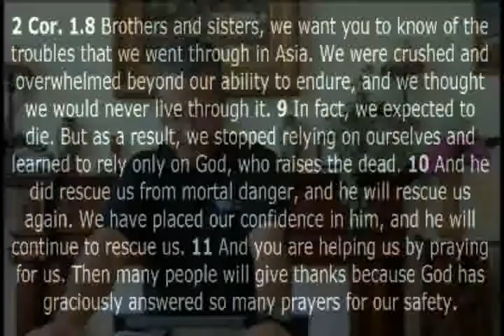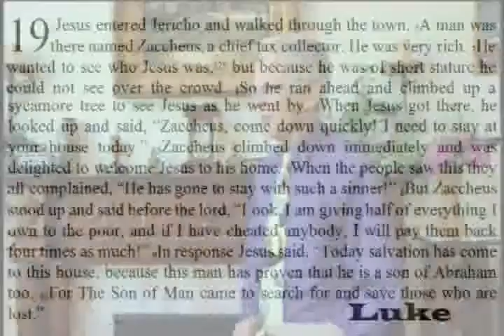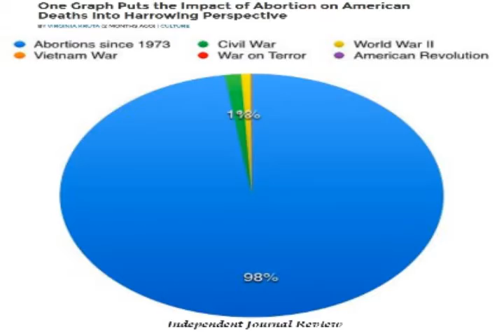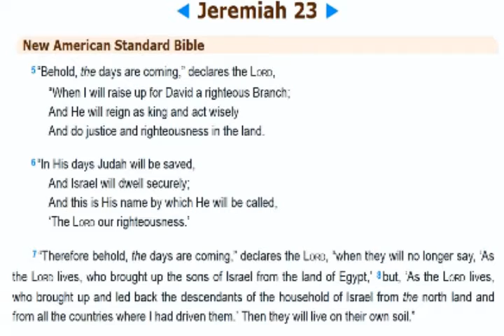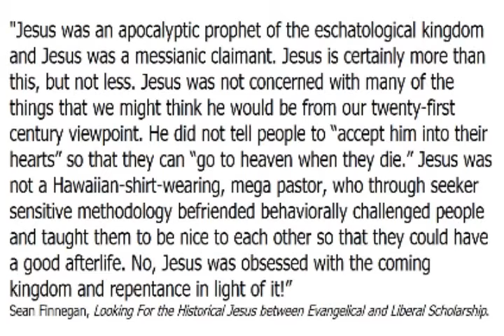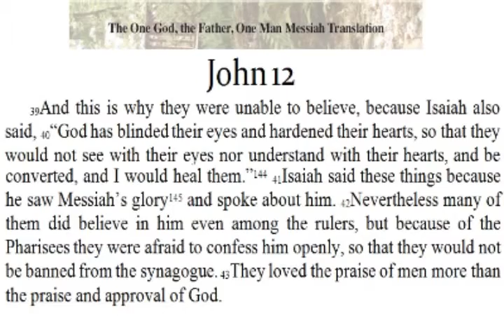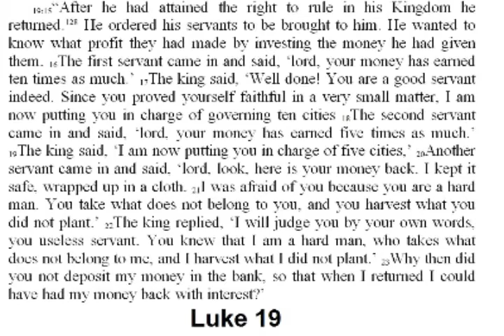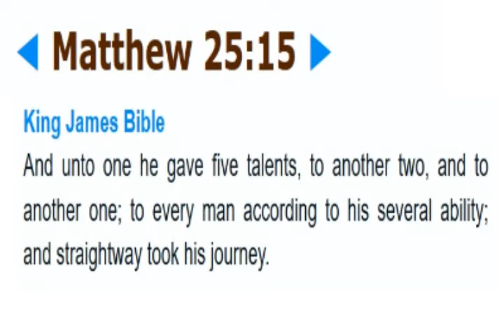Bible study: 17 April 2016, Just Peace + Luke 19